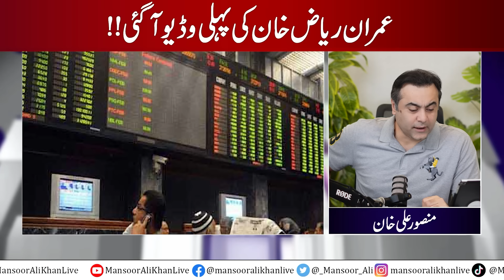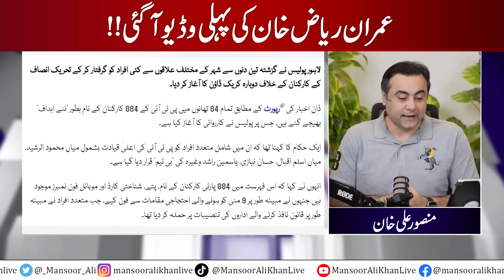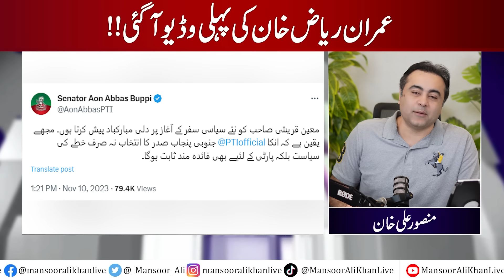Imran Riaz Khan's first video released | Good News for Nawaz Sharif | Mansoor Ali Khan